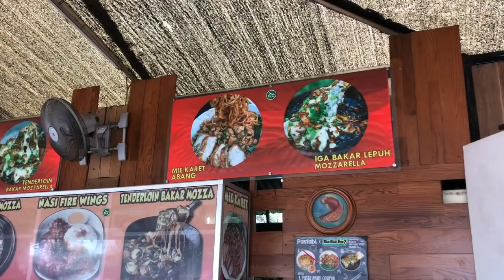Main aman aja, nontonnya siang hari aja :)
For all of people out there, thank you so much for wasting your time with watching my videos :'D
SOOOOOOOOOOOOOO STAY TUNE! ^^